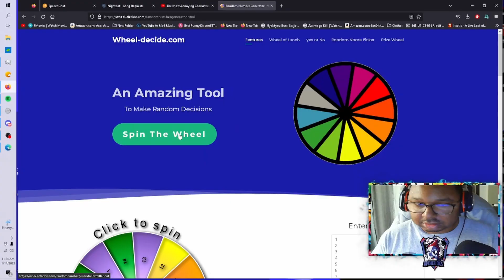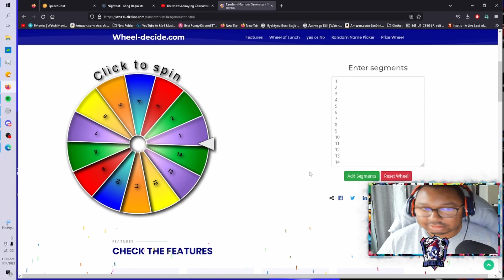RANDOM WHEEL Decides My Legend In Apex Legends Mobile..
Welcome to my latest video where I put my Apex Legends Mobile fate in the hands of a random wheel! In this video, I'll be spinning the wheel to determine which legend I'll be playing as throughout the game. Will I get lucky and land on my main, or will I have to adapt to a new play style? Watch to find out!

If you want to join the SixCityGaming @ us on twitter with a clip of some game highlights @SixCityGming